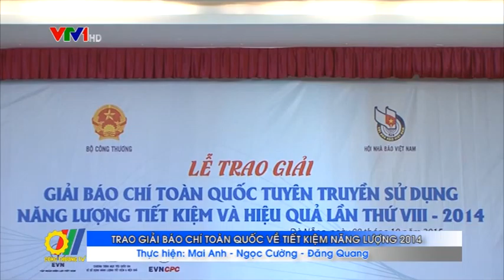Trao giải Báo chí toàn quốc về Tiết kiệm năng lượng 2014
Vừa qua, Hội Nhà báo Việt Nam và Bộ Công Thương đã chính thức công bố và trao giải 32 tác phẩm báo chí đoạt giải Báo chí toàn quốc "Tuyên truyền nâng cao nhận thức về sử dụng năng lượng tiết kiệm và hiệu quả năm 2014"...